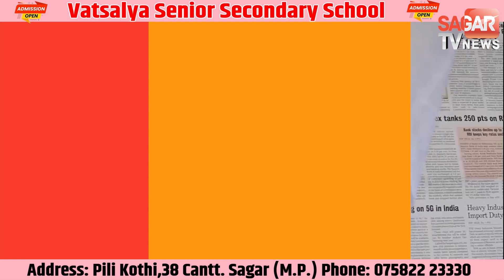बिजली न होने से चौपट हुई फसल,किसानों ने लाइनमैन को बनाया बंधक फिर फिर... | sagar tv news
बिजली न होने से चौपट हुई फसल,किसानों ने लाइनमैन को बनाया बंधक फिर फिर...